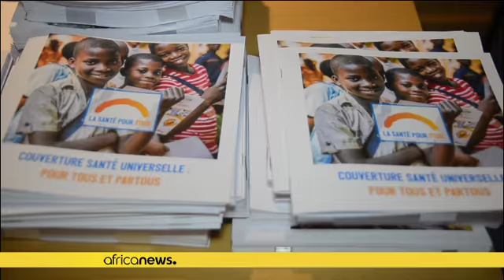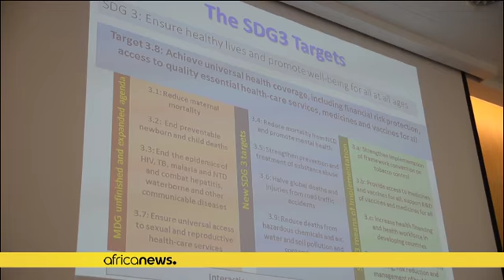L'OMS pour une couverture de santé pour tous en Afrique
L'organisation mondiale de la santé veut parvenir à une couverture santé universelle en Afrique

Une question qui a rassemblé une centaine d'experts et analystes au siège du bureau régional Afrique de l'organisation à Brazzaville au Congo. Une couverture nécessaire qui va permettre aux différentes communautés d’accéder à l’offre de santé à moindre coût.

« En 2015 lors de l’adoption des objectifs du développement durable les dirigeants mondiaux ont effet promis de prendre des mesures concrètes d…